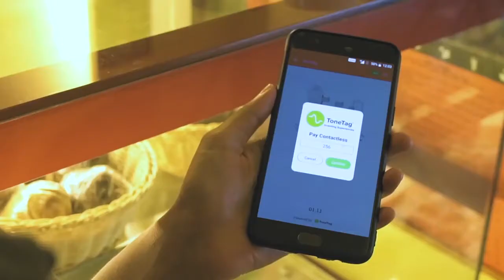ToneTag RetailPod Explainer